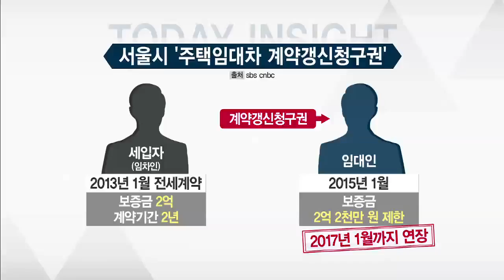수도권 인사이트(1209)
-서울 '전월세난' 전망은?
백병규시사평론가